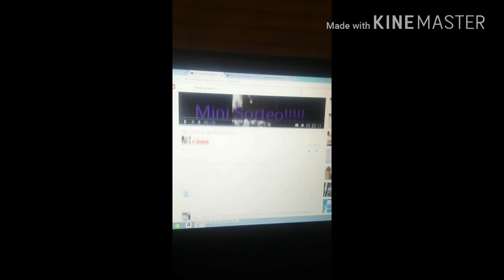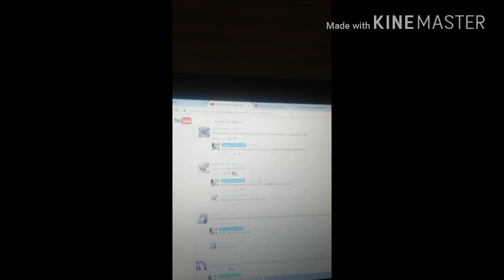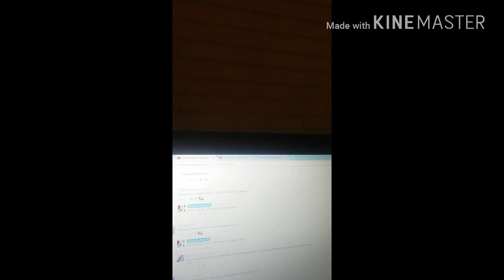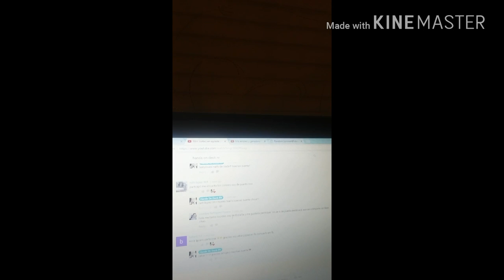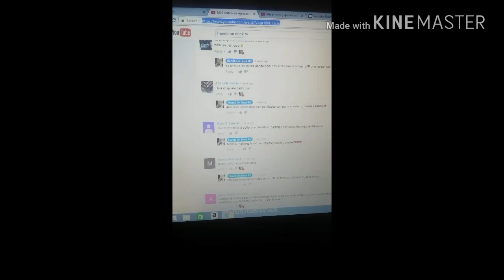Ganadora de colección Mía Secret ☺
Aquí les dejo enlace a mi fb de uñas 💖